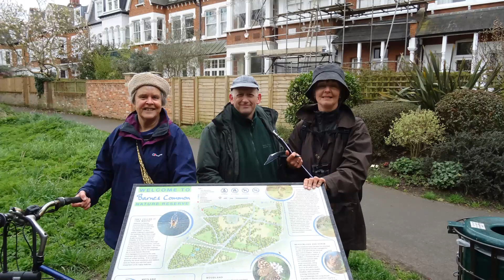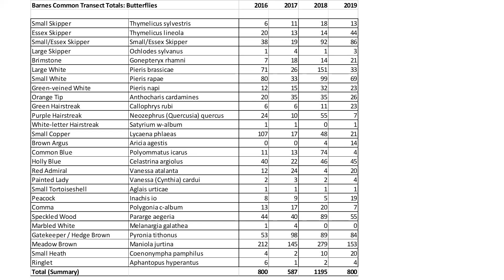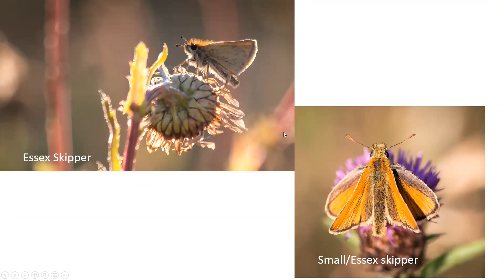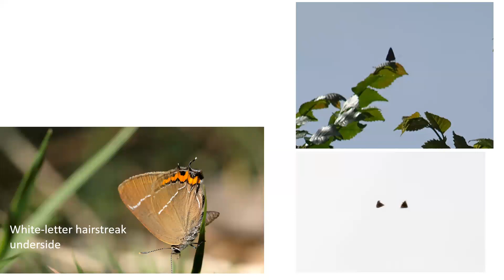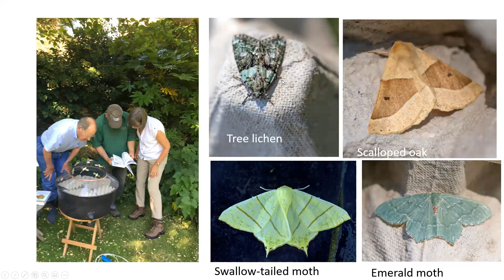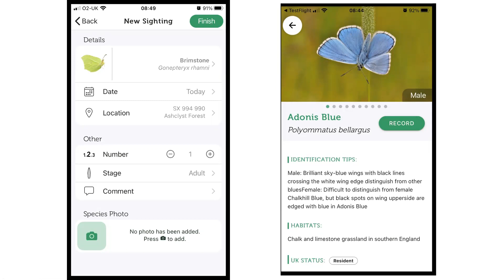Butterflies of Barnes Common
Butterfly Conservation CEO Karen Goldie-Morrison gives fascinating insight into some of the butterflies and moths to be seen on Barnes Common, supported by exquisite images from local wildlife photographer Andrew Wilson. We are very fortunate that both live locally and are good Friends of Barnes Common.